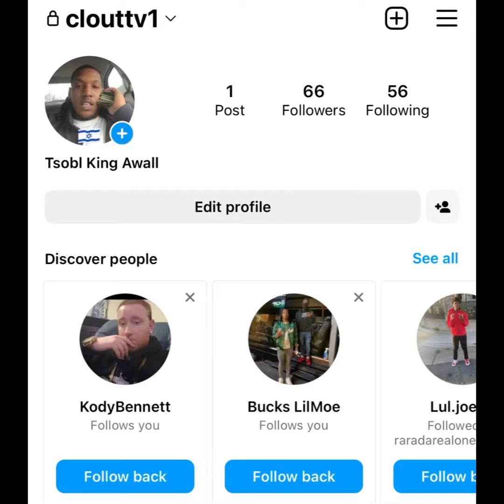“THF Bayzoo” 🙏 SALUTES FYB J Mane For SQUASHING Beef ❌ With TAY SAVAGE & Memo600 😤 (FLASH BACK)